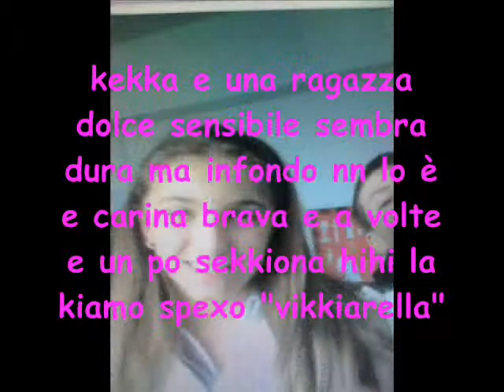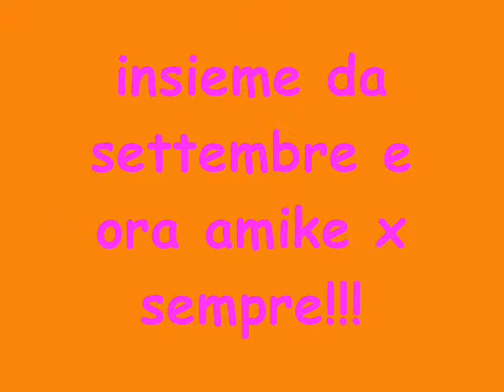simy&kekka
sore a vita...